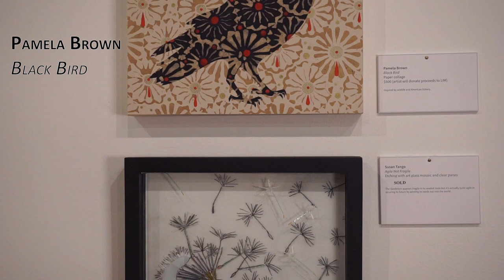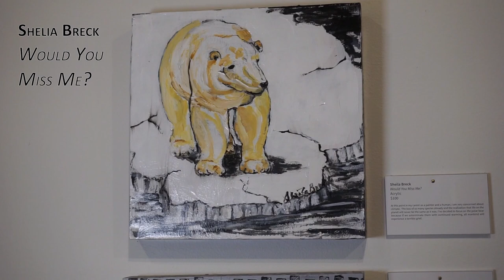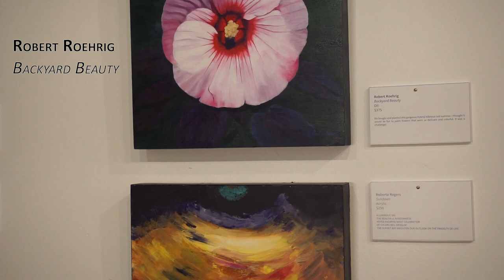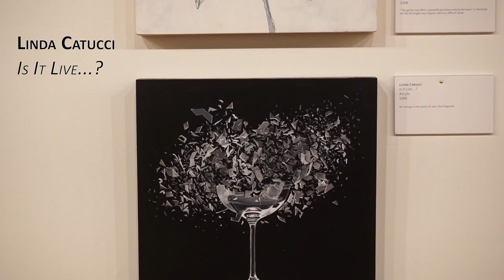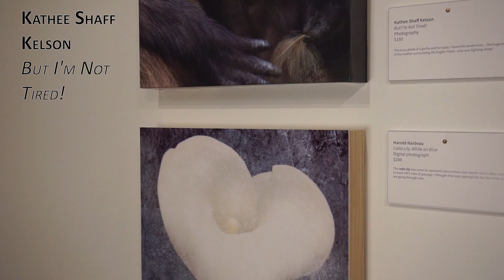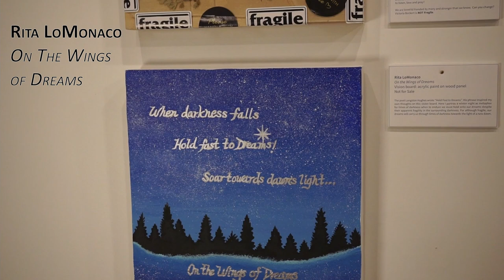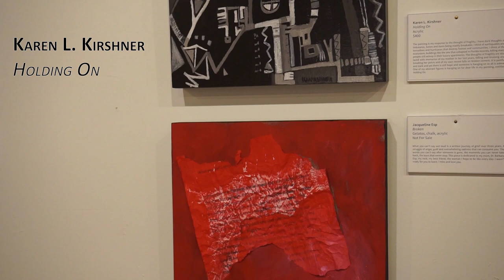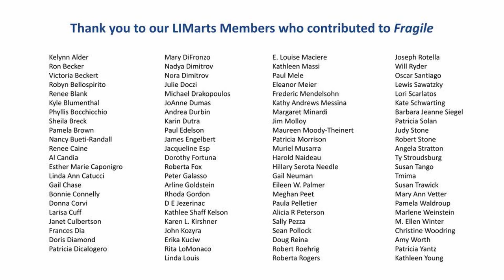Virtual Tour of LIMart's Fragile